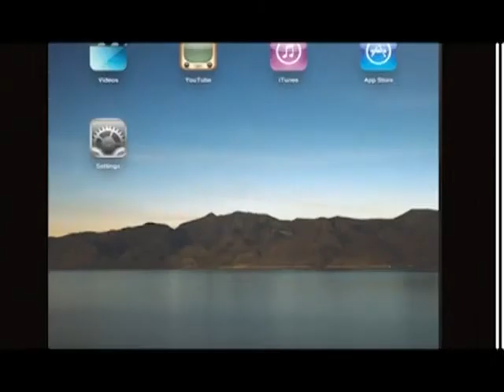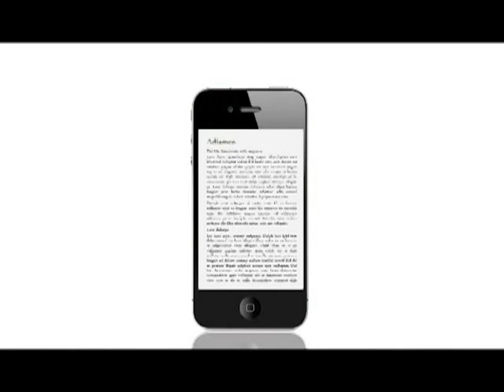OurTV.hk《向左望》第89集：六四集會與支聯會